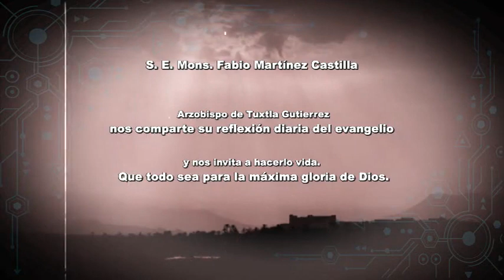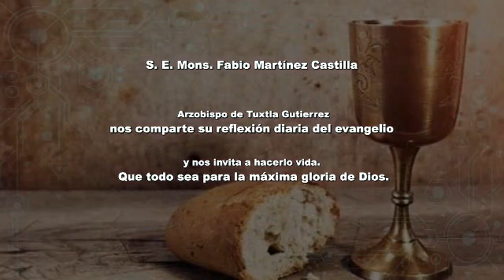July 22, 2020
Video from Liliana🙈🤷🏼‍♀